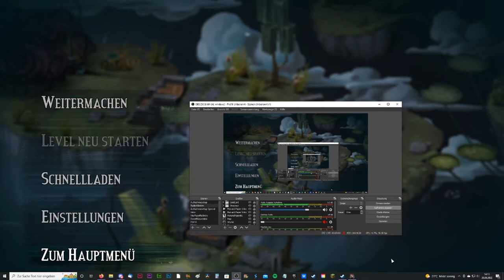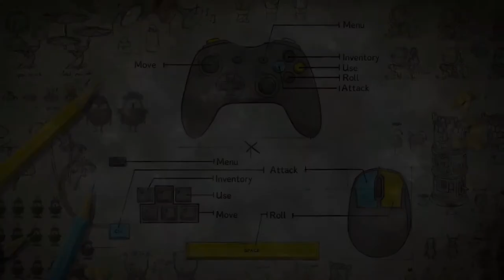LETS TEST #166 * Figment 2: Creed Valley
Lets Test Nummer 166 Figment 2: Creed Valley